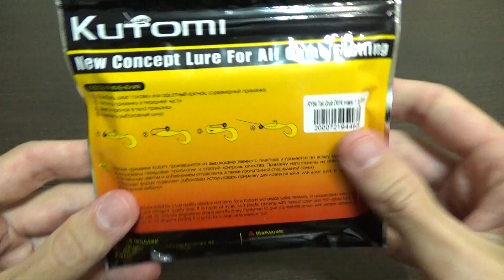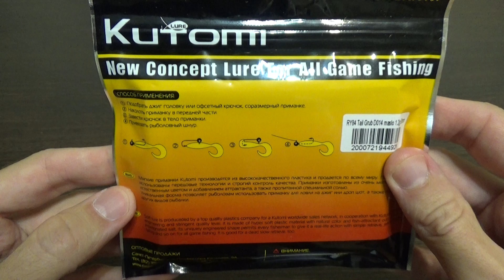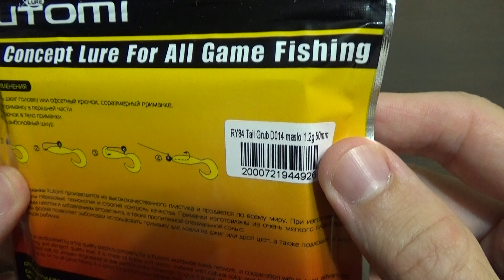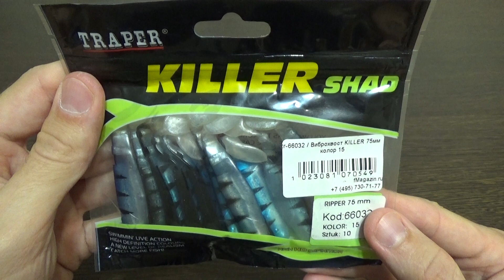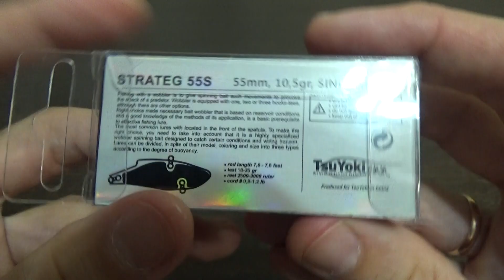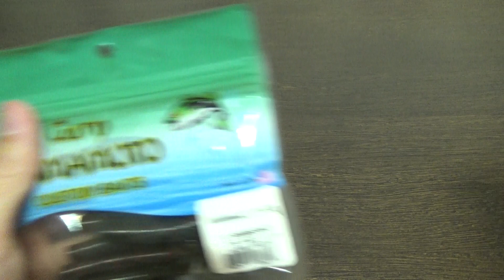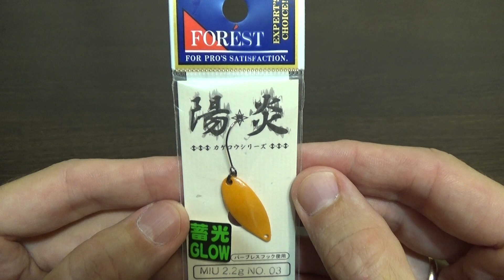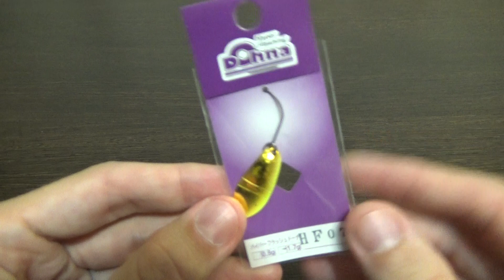Unboxing посылки с раттлинами и другими приманками из Fmagazin